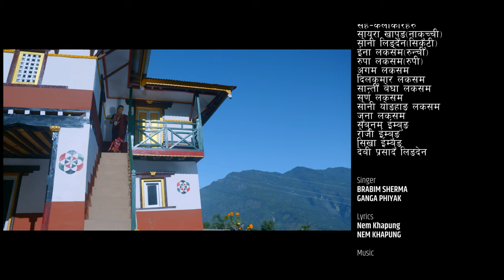LUKHURI LUKHURI - Brabin Sherma & Ganga Phiyak || Mausam Limbu) & Puspanjali Tilling Limbu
LUKHURI LUKHURI

Singer
BRABIM SHERMA
GANGA PHIYAK

Lyrics
NEM KHAPUNG

Music
DILLI BIKRAM SHERMA

Arranger
MUSKAN MUKARUNG

Studio
SEWA RECORDING, ANAMNAGAR,KTM

Artists
MAUSAM LIMBU (Fulende Ko Bau)
PUSPANJALI TILLING LIMBU (Chaapeti Ko Aama)

Art Director
NISCHAL RAI

Drone/Camera
SUMAN TAMANG

MUA
KRISHNA SUBEDI

Editor
BIKASH DHAMALA

Producer
SHAILENDRA NALBO

Director/Choregrapher
DINESH MANGMU LIMBU